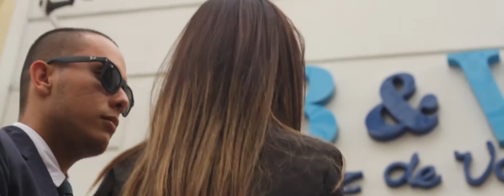COMERCIAL BEATRIZ DE VARGAS